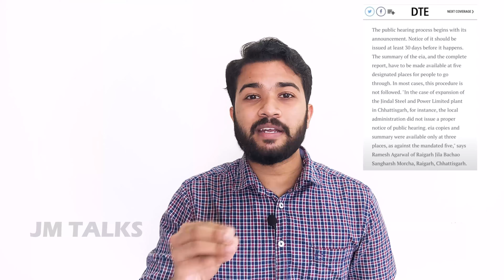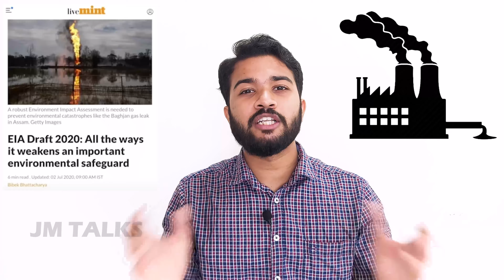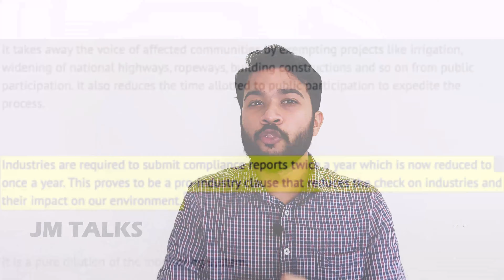How EIA Draft 2020 will affect India |ഇന്ത്യയുടെ നിലനിൽപ്പ് അരക്ഷിതത്വത്തിലോ??|Malayalam|Jm Talks#07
Through this video we will look into new EIA draft 2020 notification which threatens to destroy all the remaining rules and system which have been in place for the protection of Indian environment and biodiversity. Here I explain why and how exactly it will do that. We have time till 11th August 2020 to send suggestions to Environment Ministry to stop this draft from being introduced as a law.

0:00 - Introduction
1:08 - About EIA
2:17 - Overview
3:25 - Weak Implementation
4:46 - Environment Exploitation could begin
5:12 - About Post Facto Clearance
5:56 - About Public Hearing
6:41 - Other issues
8:50 - Suggestion and Conclusion

If you want some help trying to draft your own suggestions, you can visit this

Few of the reasons why this law is problematic -
- It offers Post Facto clearance to projects
- Public consultations have been removed from many categories of projects
- Fragile coasts and flood defender mangroves will opened up for exploitation

നാളെയുടെ നല്ലതിനായി നല്ല കാര്യം സംസാരിക്കാം നല്ലതു പങ്കു വെക്കാം🙂

This video is inspired from other Youtube fellow mates like
🔴 Dhruv Rathee🔴
🔴 Madan Gowri🔴
🔴Sanuf Mohad🔴
©NOTE : Some Images , Graphics, are shown in this video Maybe Copyrighted to respected owners , not mine ✔
EnvironmentImpactAssesment
EIA 2020
EIA Draft 2020
Malayalam